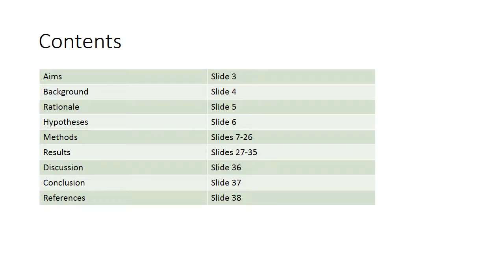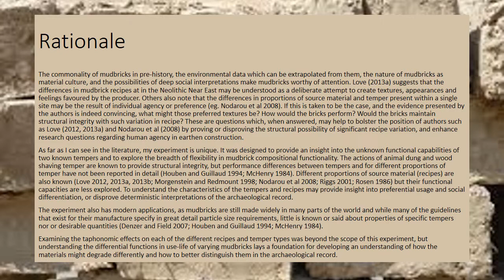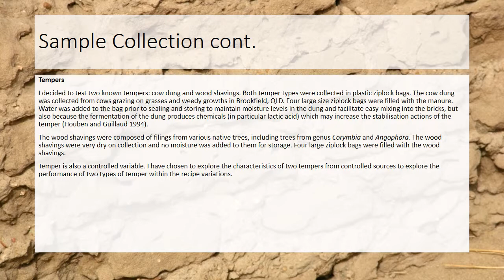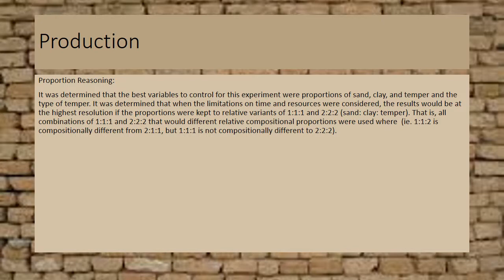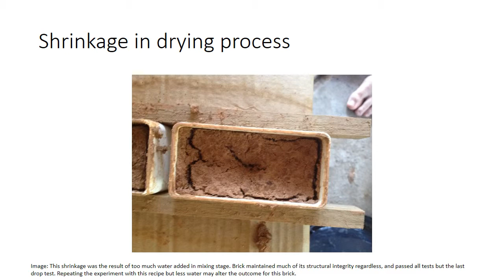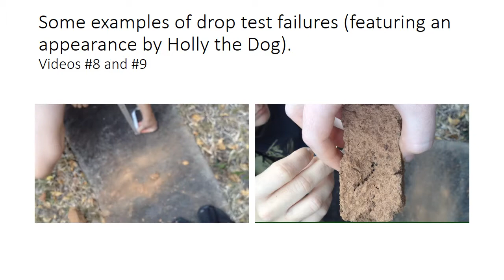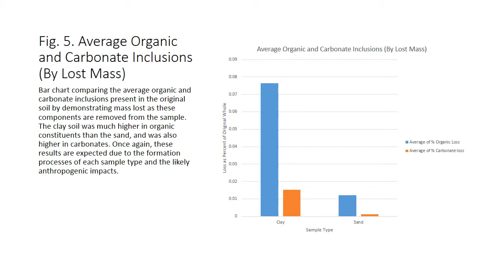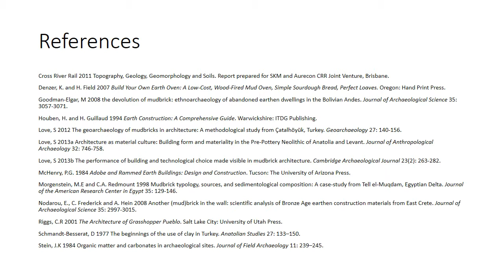Testing the strength of different mud brick formulae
Final video assignment for ARCS2010 course at The University of Queensland